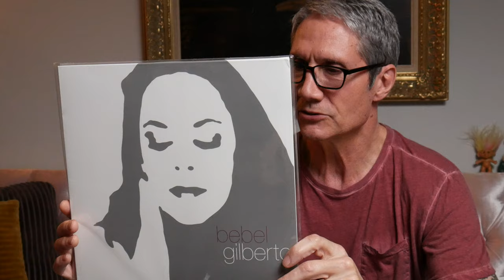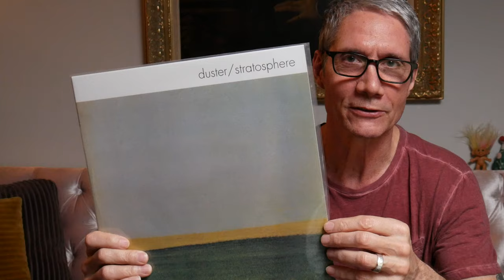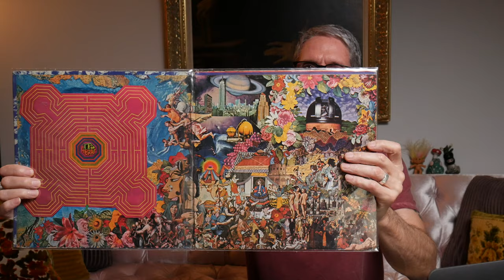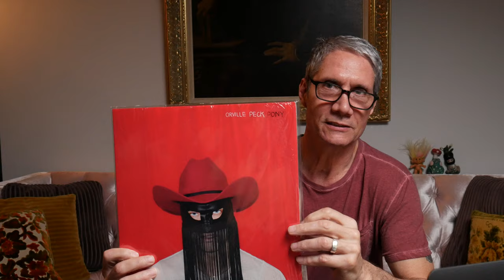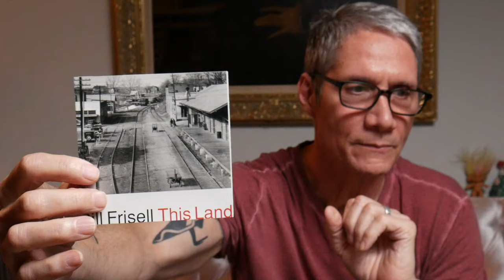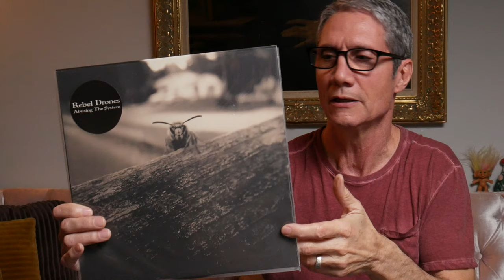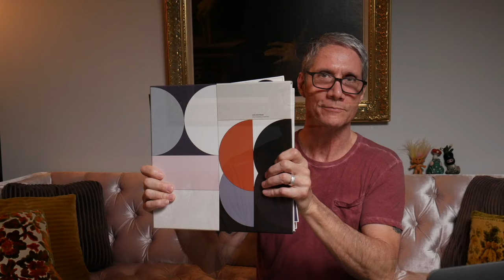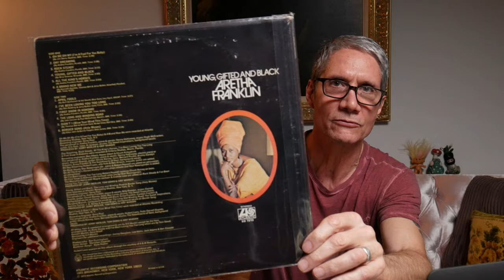Vinyl Tag 2021 - Eclectic Mix - Vinyl Community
Orville Pack (Orville Peck Sticker Pack)

Vinyl Community This Week
Vinyl Finds
My Vinyl Collection
Vinyl Crush is:
Mark Wald
Elise Lark